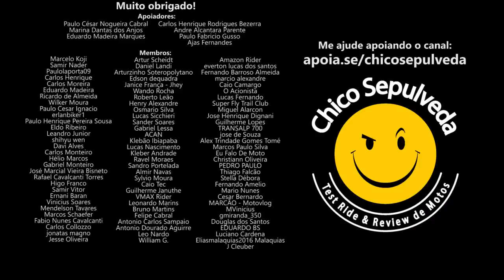MENOR RISCO - Moto para viajar: Dominar 400, Versys-X 300, Scrambler 400, Eliminator 450